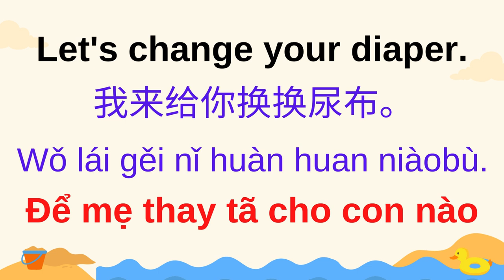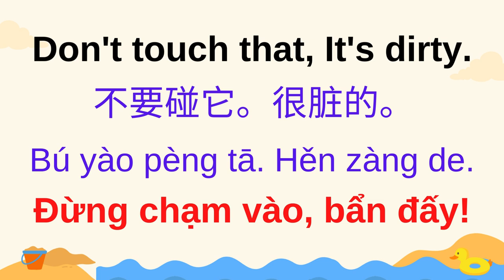Bài 10: Changing diapers | 换尿布.